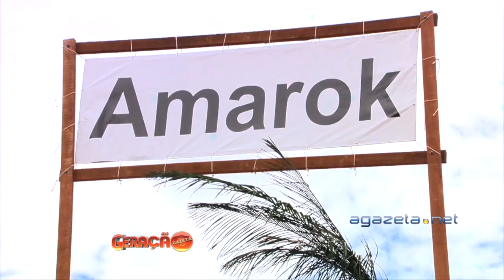Geração Gazeta 12 12 16 Bloco 4